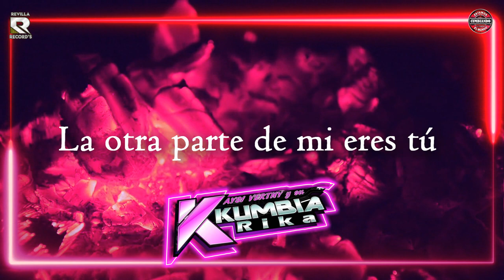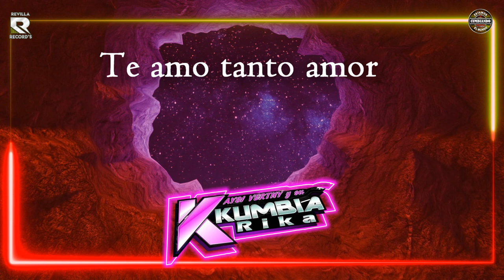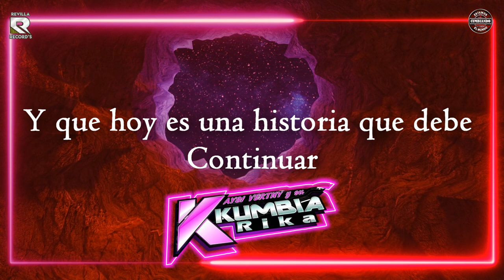UNA HISTORIA QUE DEBE CONTINUAR AYSY VERTHY Y KUMBIA RIKA VIDEO LYRICS